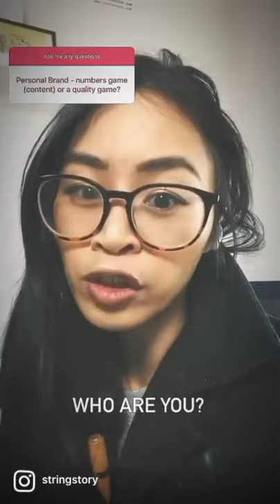Brand yourself - Who are you?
Let’s talk about personal branding? Is it a game of volume or quality?